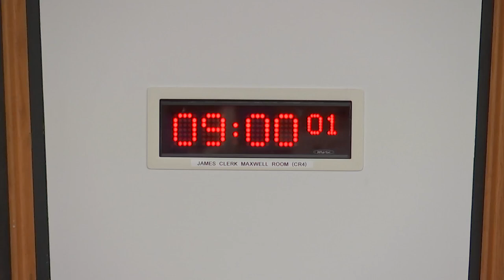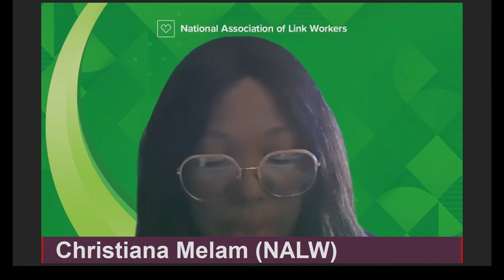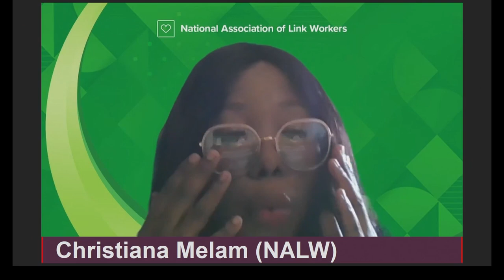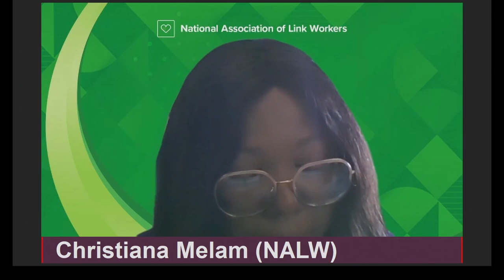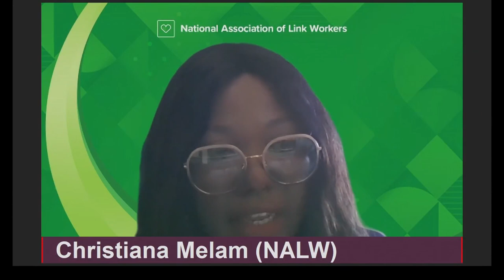Public Audit Committee - 16 November 2023